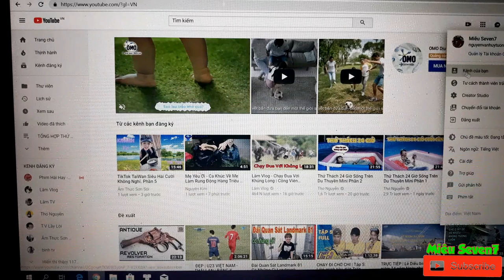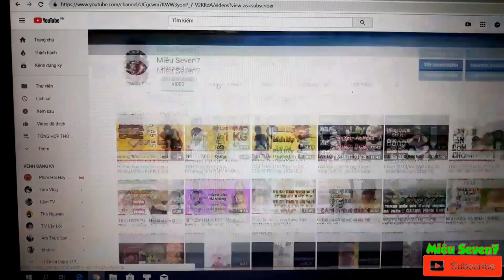Ăn Mừng 1K Subscribe Bằng Ly Bia Tiger Khổng Lồ || MS7 Vlogs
Chào các bạn, vậy là ngày hôm nay sau bao nhiêu quãng thời gian cố gắng miệt mài, kênh youtube của mình đã đạt ngưỡng 1000 lượt đăng ký rồi...
con số đó dù so với mọi người thì không lớn, nhưng đối với mình đó là cả 1 thành quả làm việc miệt mài, tự tin và không nản chí
trước hết : MÌNH XIN CHÂN THÀNH CẢM ƠN, CẢM ƠN, VÀ VÔ CÙNG CẢM ƠN CÁC BẠN ĐÃ NHIỆT TÌNH ỦNG HỘ TRONG THỜI GIAN QUA, MÌNH SẼ TIẾP TỤC CỐ GẮNG VÀ CỐ GẮNG HƠN NỮA ĐỂ KHÔNG PHỤ LÒNG CÁC BẠN...
Hôm nay không có gì hơn, xin gửi tới các bạn món quà là 1 clip ăn mừng 1000 subscribe của kênh youtube mình bằng 1 LY BIA TIGER KHÔNG LỒ
Nào xin mời các bạn cùng xem nào
Xin cảm ơn các bạn đã thao dõi clip, nếu thấy hay thấy bổ ích và ý nghĩa hãy cho 1 like 1 click đăng ký kênh để ủng hộ mình tiếp tục ra những clip sau, mình mới bước chân vào hoạt động youtube nên kinh nghiệm còn chưa có, rất mong nhận được sự đóng góp chân thành từ các bạn